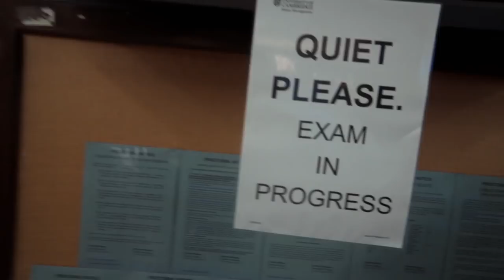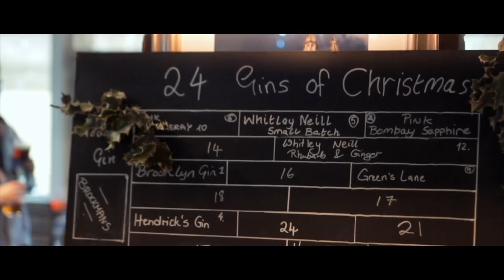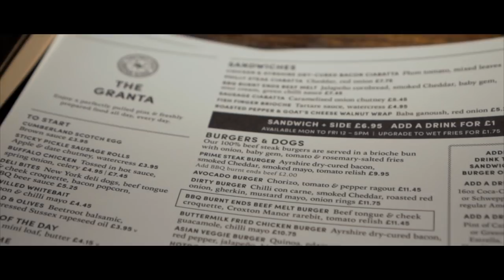Finishing finals - Cambridge University medical student VLOG #20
In this episode, we finish our final written exam of medical school. We celebrate by roaming around Cambridge without a care in the world, doing some video editing, eating at a buffet and playing a board game for 6 hours. Merry Christmas xx